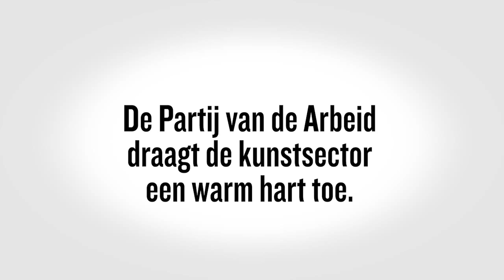Zendtijd voor kunstenaars: Vis à Vis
8 september 2015: Wij dragen de kunstsector een warm hart toe. Daarom stellen wij met veel plezier onze zendtijd ter beschikking aan verschillende kunstenaars. Deze week in onze zendtijd op tv: theatergenootschap Vis à Vis met hun voorstelling EXIT.